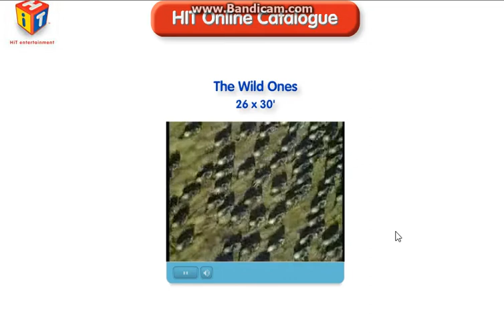HiT Enterainment Shows: The Wild Ones - Wildebeest Migration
Enor the Mouse tells the two dinosaurs, Hubub and Squawk, about migration, then Hubub looks through the Umbrellascope and then shows the Wild Ones watchers about the wildebeest migration.

The Wild Ones - the oddest and funniest bunch of creatures ready to entertain and enthral children aged 5 to 8. Their incredible adventures on an undiscovered island introduce young viewers to the exciting and dramatic wonders of the natural world. Using blue chip wildlife footage, The Wild Ones explores and explains the wonders of the world in a humorous, easy-to-follow style. The main presenters are two dinosaurs – Hubub who is enthusiastic and hungry for knowledge and Squawk, who is quick-witted, smart, and mischievous. Along with their friends Clam, Enor the Mouse, the Junk Monster and Eartha, a mole-like dinosaur, they face the challenges of surviving on their island. Using Hubub’s specially adapted periscope – the Umbrellascope – the dinosaurs peer into the wonderful world of nature.
 They know that birds sing, but do hummingbirds hum because they don’t know the words? And what happens to an electric eel during a power cut?